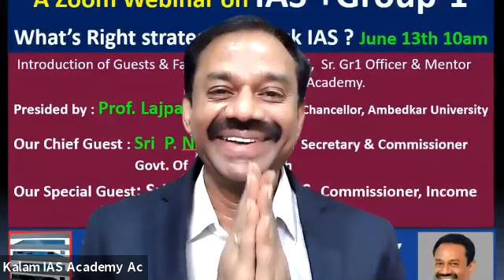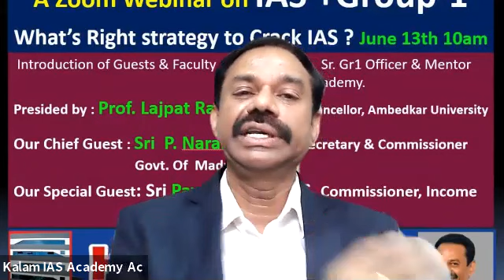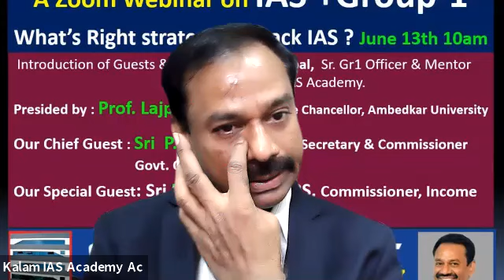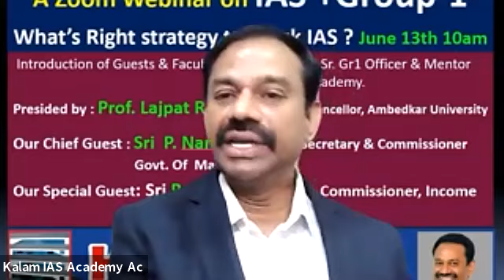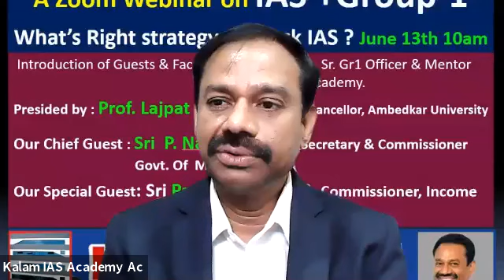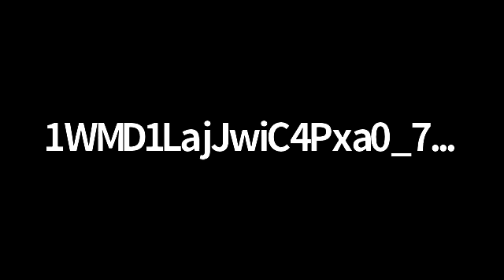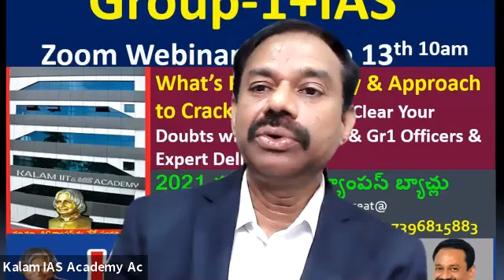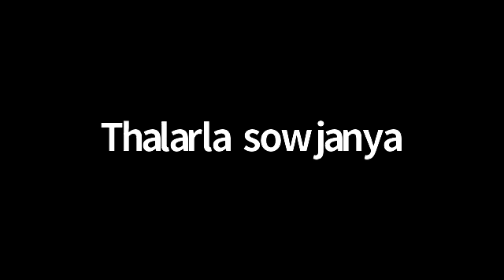| UPPSC IAS/IPS Civils | Preparation Tips for IAS/IPS by Sri P Narahari, IAS @Kalam IAS Academy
What’s Right strategy to Crack IAS ? By Sri P. Narahari, IAS, Secretary & Commissioner, Govt. of Madya Pradesh
PreparationTipsforIASbyPNarahari,IAS,Secretary&Commissioner,Govt.ofMadyaPradesh
What Next After CBSE 10 + 2 June 20th 10am
Inter Degree Career Guidance program experts
Is there any Job Safety if we pursue Inter & Degree with IAS & Other Jobs Coaching ?
Meet Your Career Guidance Experts & Clear Doubts
Prof. Lajpat Rai, Former Vice Chancellor, Ambedkar University
Ram Gopal, Sr. Gr1 Officer & Mentor, Kalam IAS Academy
 Sri M. Venkateswarlu, CTO, Srikakulam
 -Director, Kalam IAS Academy, Rajahmundry 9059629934
whats best & suitable Inter/+2 Group for IAS/IPS Goal?
whats best & suitable Degree Group for IAS/IPS Goal?
whats best Academy for Inter / +2 college for IAS/IPS Coaching ?
AP10th exam cancelled by Supreme Court
latest update on AP10th exams cancelled by Supreme Court
latest update on AP Inter exams cancelled by Supreme Court
CareerGuidance Expertsonline
whichdegreegroupbestbestforias/ips
whichinterdegreegroupbestbestforias/ips